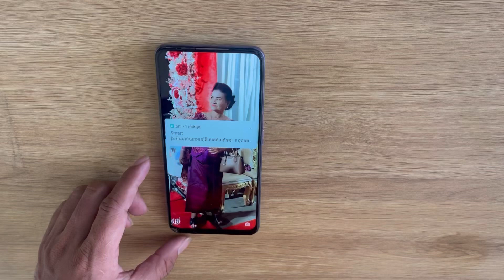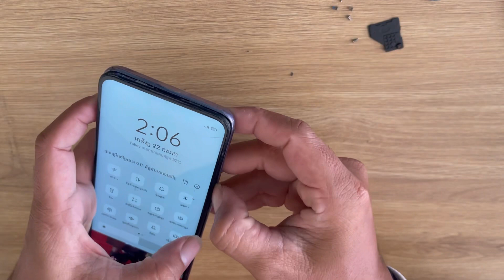Wow Best oppo f11 pro Display Change